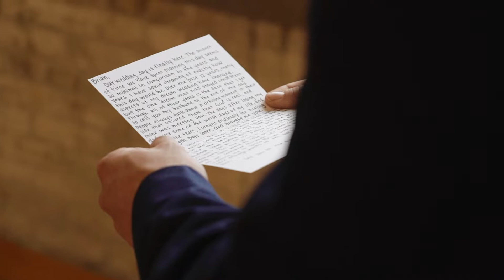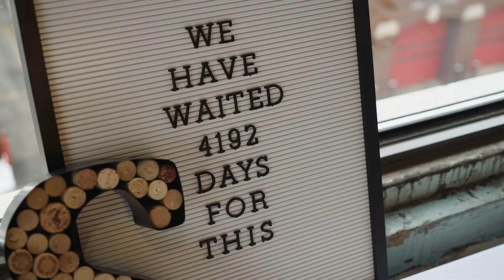Kristin + Brian // The High Five // Grand Rapids Michigan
These two cried, laughed, and danced the night away. it’s was absolutely beautiful!